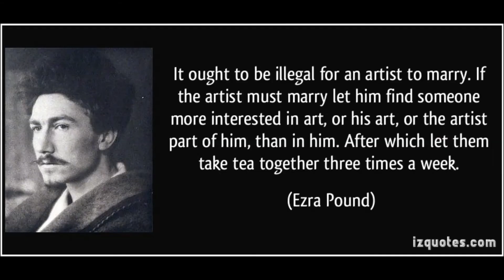Arthur Prysock It's All In the Game Carole Lombard Errol Flynn Gary Cooper McQueen Mitchum